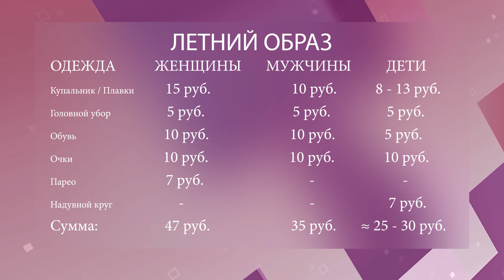ПЛЯЖНАЯ ОДЕЖДА. ЦЕНА ВОПРОСА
Дёшево и сердито. Городские пляжи принимают первых отдыхающих. Как одеваться для отдыха и кто выносит модный приговор. Анастасия Шевцова подбила чек.